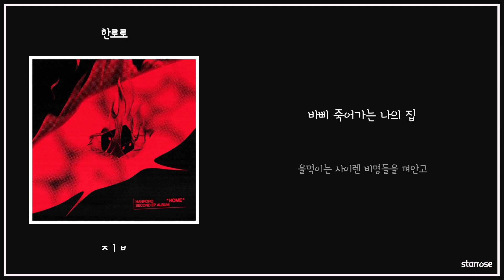한로로 - ㅈㅣㅂ [가사]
ㅈㅣㅂ
Lyrics by 한로로
Composed by 한로로, 진동욱
Arranged by 진동욱, 이새, 유병현, 배도협
String Arranged by 진동욱, steven
Vocal Directed by 진동욱

까만 연기가 뭐든 닥치고 잡아먹으려 안간힘을 쓰네. 불길이 쉽게 깰 수 없는 악몽처럼 뼈를 핥아 올라가네. 살려달라는 외침에도 움직이지 못하는 몸은 평생의 불치병이려나. 좀처럼 익숙해지지 않는 열감이 두 눈을 찌르는 이곳. 정의로운 사이렌마저 갓난아기처럼 울어버리는 이곳. 이곳을 어떻게 집이라 부를 수 있니.
비명소리 이기는 웃음소리는 해체식의 기괴한 절정을 만들어내고. 성별도, 이름도, 생김새도 모르는 방화범들의 손엔 반딱한 소화기가 하나씩 들려 있네. 저들은 소화기의 사용 방법을 너무나도 잘 알고 있다지.